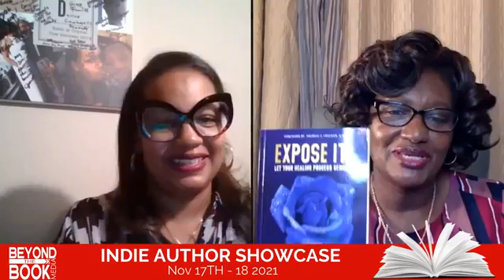Beyond The Book Media - Indie Author Showcase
Interview showcasing my book "Expose It". It's imperative that you use your voice to expose your truth and let your healing process begin.

Don't forget to post a comment if this video has helped you.